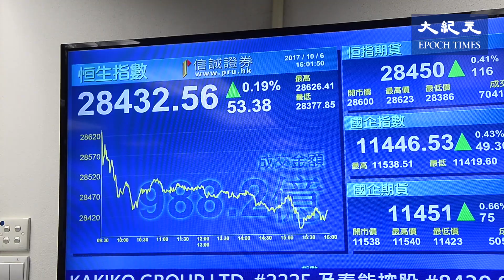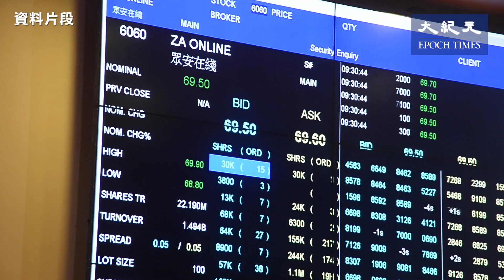港股曾破近十年新高 分析師：十九大維穩行情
香港股市近期走強，星期五一度升到28626點，破2015年4月時「大時代」高位，亦是2007年底以來新高。有分析師相信，這和十九大前維穩有關，提醒散戶勿盲目追高，小心投資風險。

假期後港股高開低走，見近十年新高後現阻力，尾市升幅收窄，收報28458點，升78點，大市全日成交再突破千億元。

港股本周累計上升903點，升3.3%，是12個星期以來最大升幅。有分析師認為，港股這波升浪，和十九大維穩以及央行放水有關。

信誠證券聯席董事張智威：（十九大）重點會議前後或期間，港股都有維穩的情況，所以大家覺得這個時候不會大跌，所以大家比較放心入市，推動到升勢；再加上十一的時候，央行降低存款準備準備金，所以在安全網加催化劑之下，將港股進一步推升。

相對於兩年前「大時代」，他指今次主要由機構投資者帶動，散戶很少參與。提醒投資者小心股市風險。

信誠證券聯席董事張智威：市場上已經累積很大升幅，很容易升得快、跌得急，只要股市一轉勢的話，很容易可能排山倒海的沽盤就會湧現。

「股王」騰訊再「破頂」，高見353.6元，吉利汽車亦都創新高。半新股眾安在綫升16%，是最活躍港股。